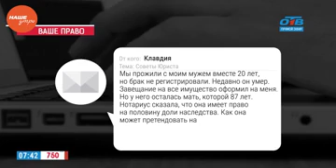Наше УТРО на ОТВ – ваше право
Наше утро. 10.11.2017 смотрите весь выпуск по ссылке

 Юрист Николай Попов готов защитить ваши права, если они нарушены. Телезрительница спрашивает:
Мы прожили с моим мужем вместе 20 лет, но брак не регистрировали. Недавно он умер. Завещание на все имущество оформил на меня. Но у него осталась мать, которой 87 лет. Нотариус сказала, что она имеет право на половину доли наследства. Как она может претендовать на имущество, если по завещанию все должно перейти мне?Информационно-развлекательная программа "Наше утро" выходит в эфир по будням с 7:00 до 9:00 на телеканале ОТВ. Каждые полчаса - прогноз погоды и выпуски новостей. Каждые полчаса - новый гость и разговор на актуальную тему. НАШИ полезные рубрики. НАШИ конкурсы. НАШИ сюжеты о НАШИХ героях.